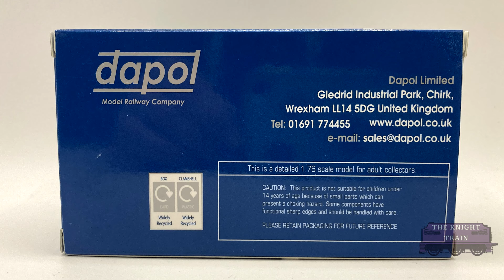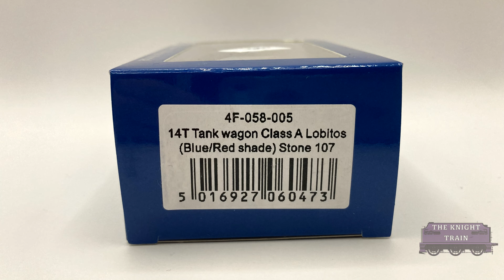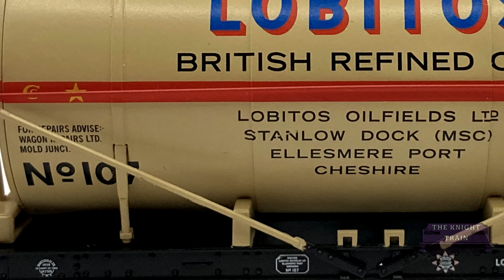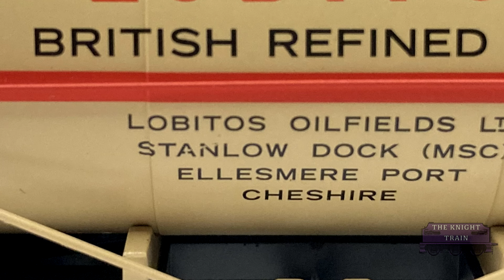I'm blown away! Dapol's sprung Class A Air Ministry 14T Tank Wagon Unboxing & Review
I gave Dapol another chance and picked up their new-tooled wagon, and boy was I impressed!

Logo/watermark made using images from RawPixel.

Chapters:
Introduction - 00:00
Up Close - 00:49
On The Track - 03:49
Final Thoughts - 07:33